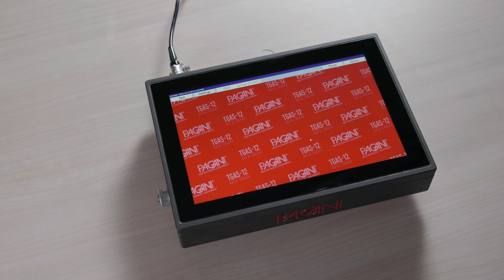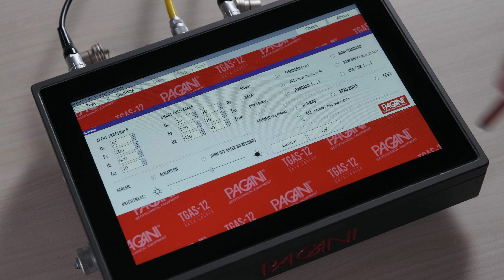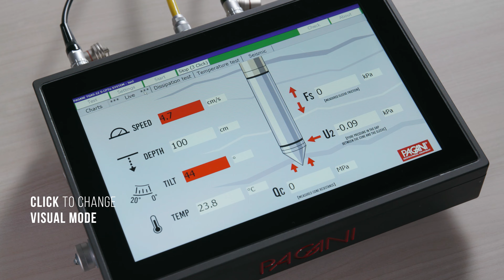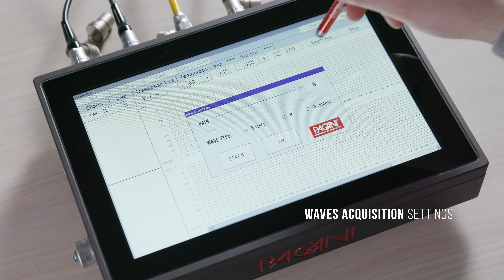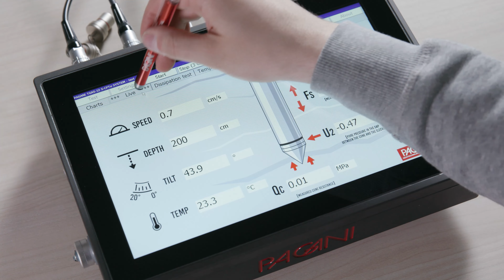PAGANI TGAS-12 user manual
New all-in-one digital acquisition system for CPTu and S-CPTu penetrometric tests
TGAS-12 is a data-logger capable of acquiring CPTu, S-CPTu,
Vane Test and dissipation tests data, without the need for computers and bulky wiring.
The capacitive touch-screen monitor makes its use even more smooth and intuitive,
while the new simplified program guides the operator every step of the way, to reduce errors and
test execution times. This new system automatically detects information regarding the connected
piezocone, the installed sensors and the seismic module connection.
During the test, five tabs divide the different test types: dissipation, temperature, seismic, and two different CPTu test display modes: graph and live.

Sync-ID: MB01ZOT910EHIEN